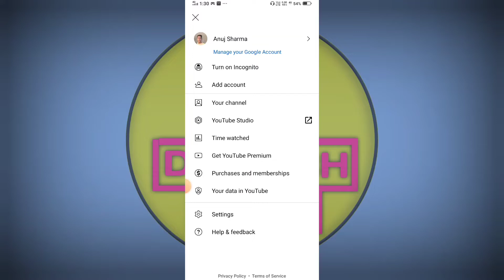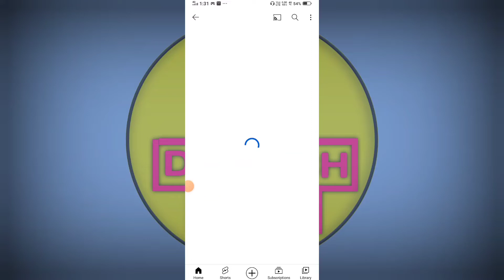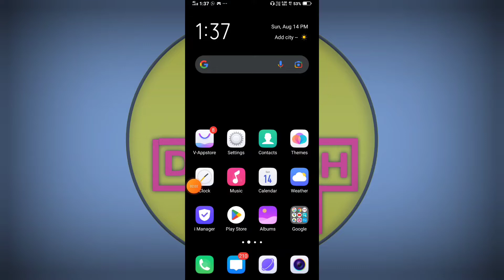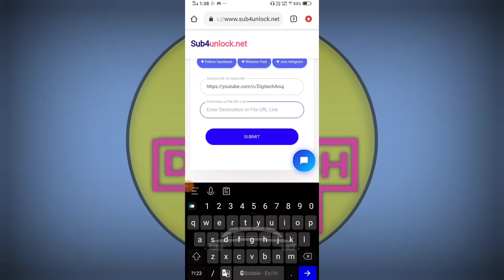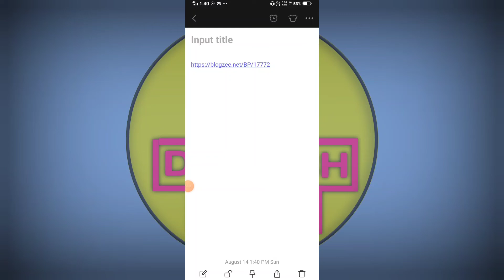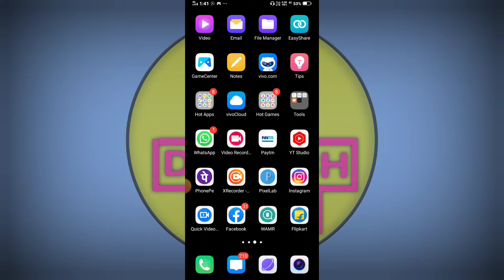how to get subscribers on youtube fast ! how to increase subscribers ! subscriber kaise badhaye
how to get subscribers on youtube fast ! how to increase subscribers on youtube channel ! subscriber kaise badhaye

             Channel   - Digitech anuj

sab popat ho gaya
channel boost kaise kare
viral tags kaise pata kare

ANUJ SHARMA  { BIHAR }